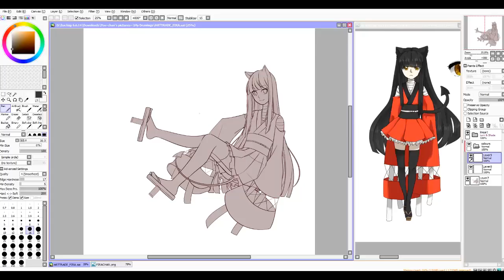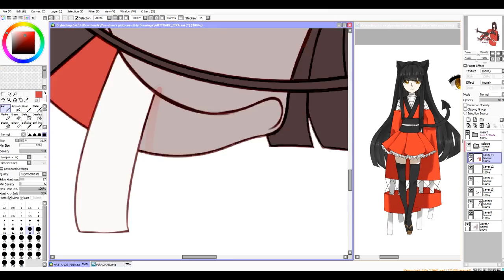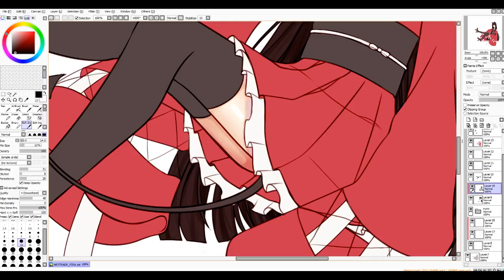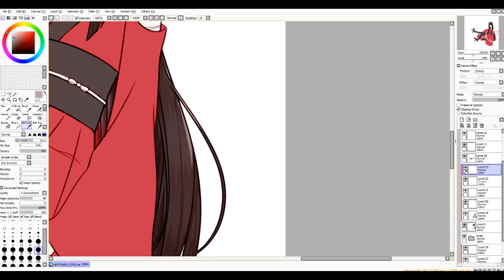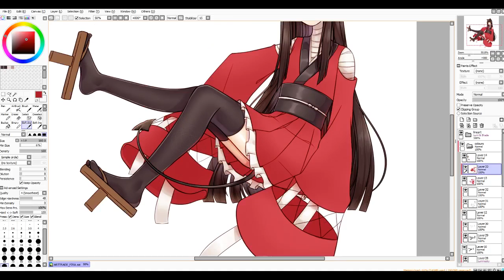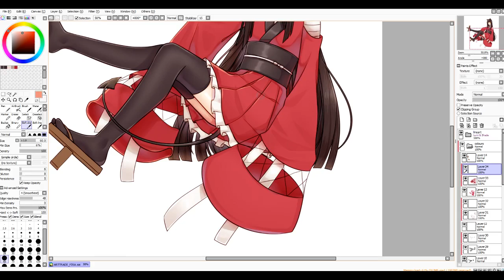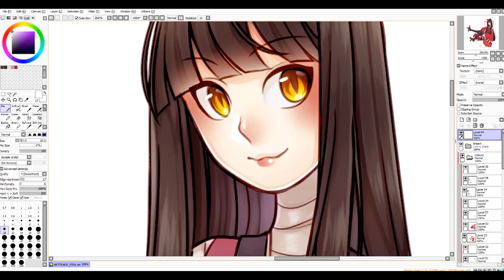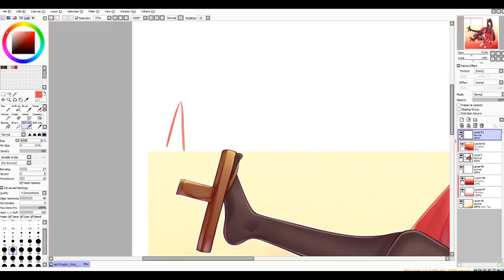[Speed Paint] Art Trade with Shiira!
An Art Trade I did with my friend Shiira!!
We decided that we'd draw each other's mascots, and I decided to record the process of drawing hers haha